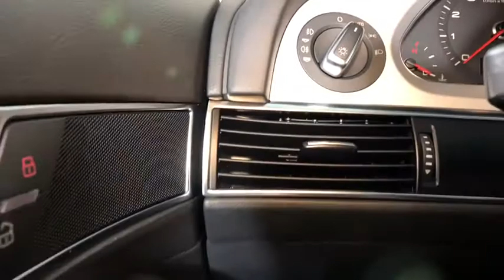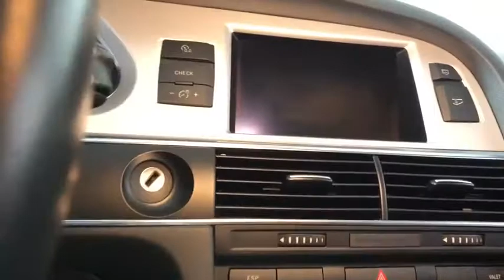2011 Audi A6 Easton, Allentown, Bethlehem, Phillipsburg and Stroudsburg PA T45988A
Oyster Gray Metallic U 2011 Audi A6 available in Easton, Pennsylvania at Koch Toyota. Servicing the Allentown, Bethlehem, Phillipsburg and Stroudsburg PA area.

Koch Toyota
3816 Hecktown Rd